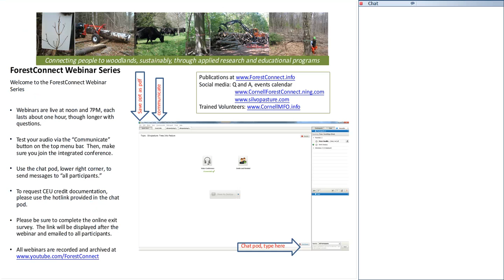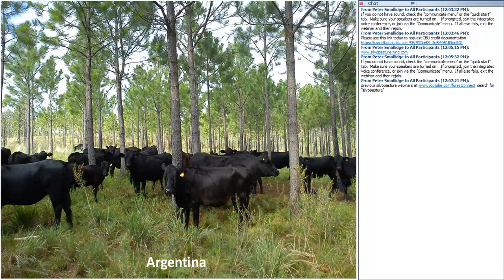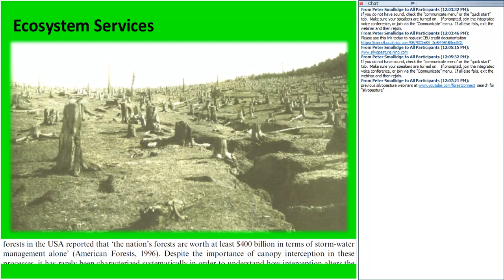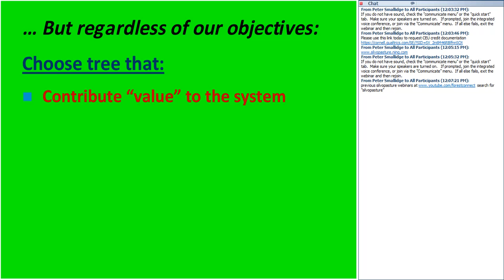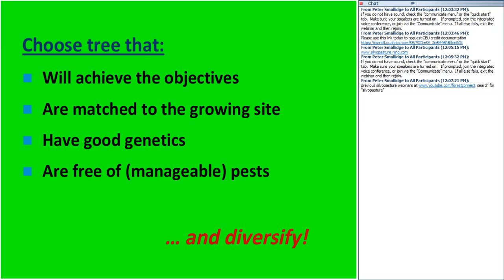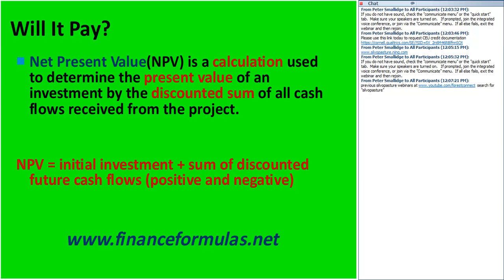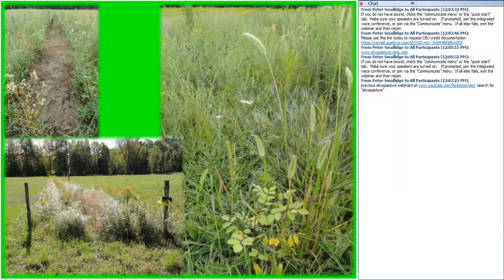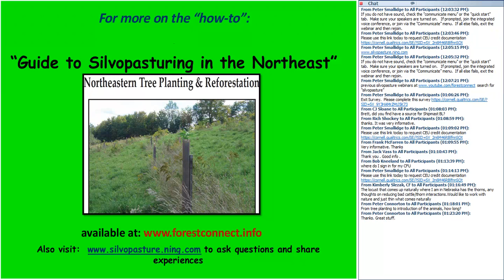Sustainable Silvopasture: Establishing and Growing Trees in Pasture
Silvopasture is an agroforestry practice that sustainably produces timber, livestock, and forage on the same land.  Current technologies, such as portable electric fence and management intensive rotational grazing enable managers options not available in previous decades.  A key need for many northeastern landowners who manage livestock is to economically and sustainably create shade in pastures by establishing forest cover.  Shade provides numerous benefits to livestock. This webinar will discuss considerations of site quality, species selection, establishment, and subsequent management of trees.  The webinar is presented by Brett Chedzoy, Natural Resources and Forestry Educator of Cornell Cooperative Extension Schuyler County. Originally presented on June 4, 2014.